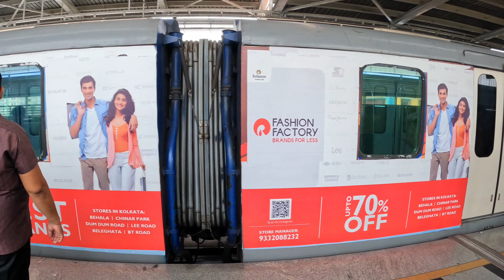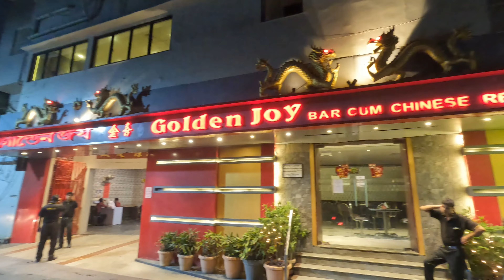Golden Joy Restaurant, China Town, Kolkata তে Dinner করে মাঝরাতে Victoria Memorial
esplanade kolkata shopping mall, dharmatala esplanade market, new market chaitro sale collection, dharmatala market, esplanade kolkata shopping haul, new market summer collection, esplanade summer collection, new market vlog, newmarket kolkata shopping